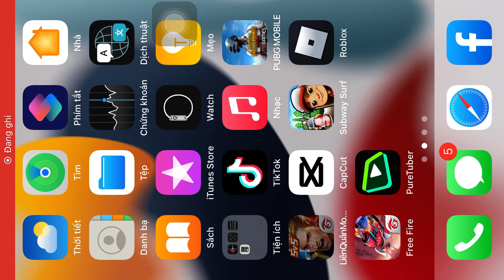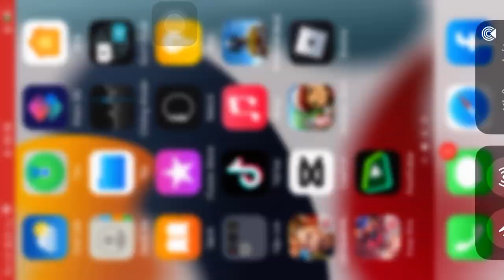Alone, ONE TYPE | ARTHUR WEIGH KEERA ANH ZATA | TIGER ARENA MOBILE | DAY 10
Alone, ONE TYPE | ARTHUR WEIGH KEERA ANH ZATA | TIGER ARENA MOBILE